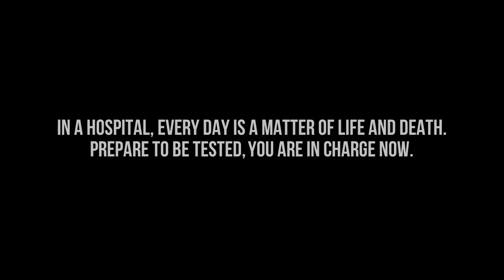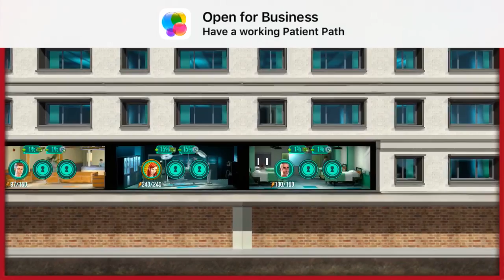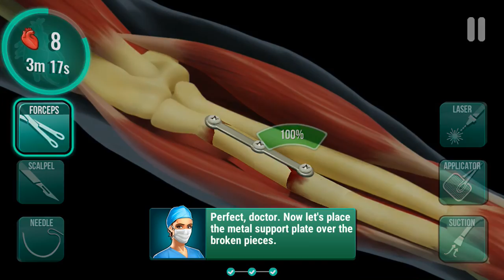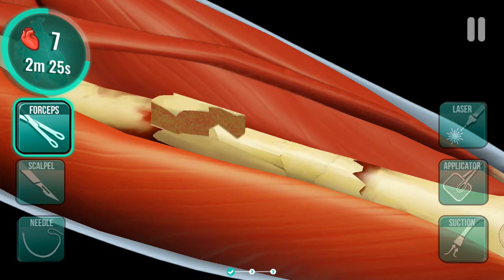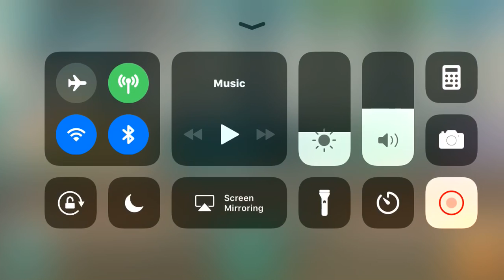Sirona dislikes meeee| OperateNow!| hospital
Hey guys Gothic Emo Trash here and today I played some of a new game (it’s not new) called Operate Now! hospital